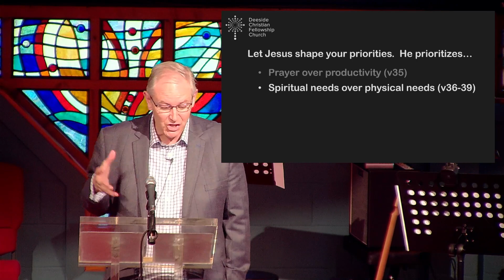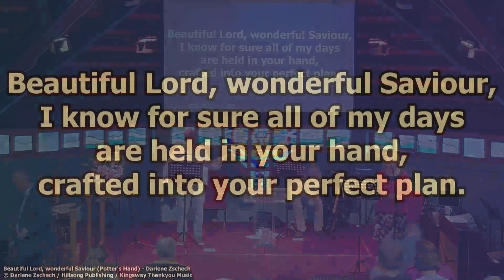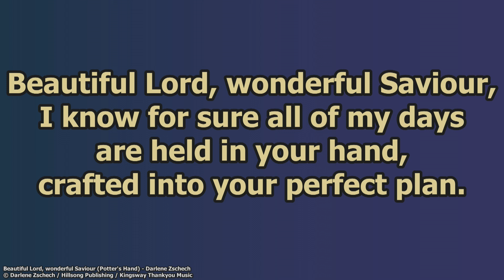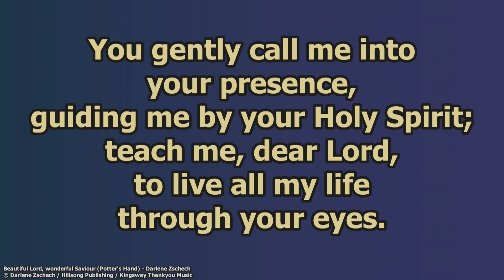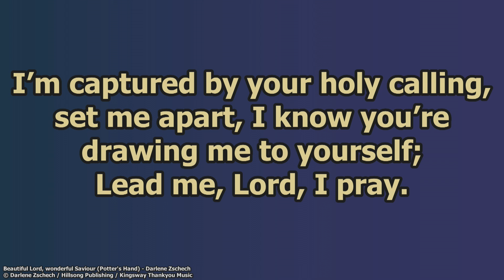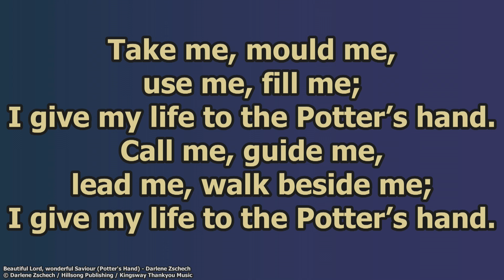Mark 1:35-45 - Jeremy McQuoid "Shaping Your Priorities"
Sermon from Deeside on 22 September 2024 titled "Shaping Your Priorities"  from Mark 1:35-45 by Jeremy McQuoid